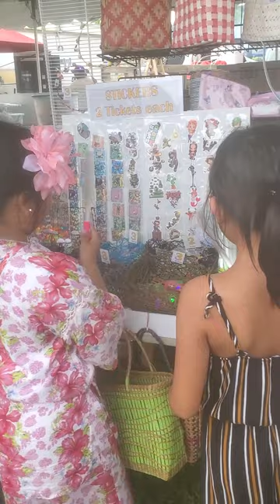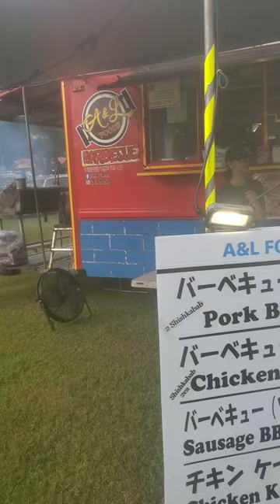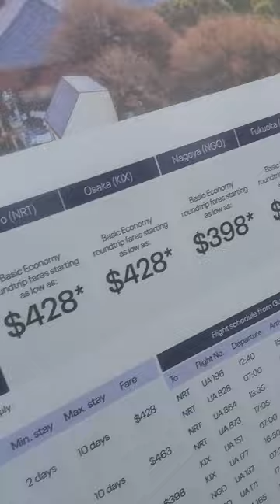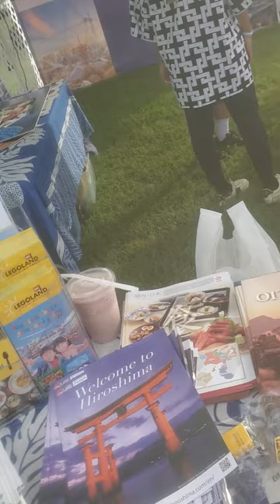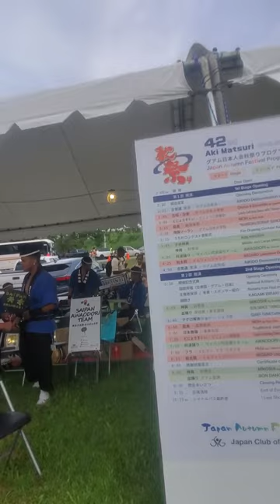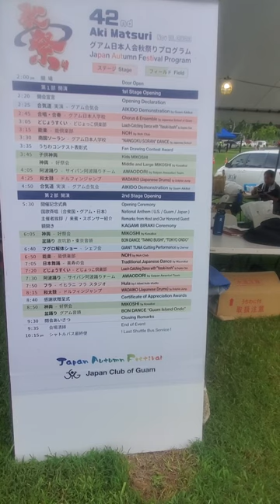Japan club of Guam 42 anniversary at Joseph flores part beach tumon November 18 2023